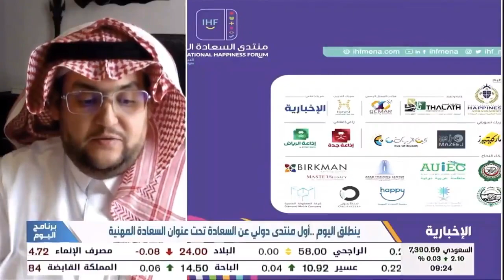م. محمود العوضي: المملكة في المرتبة 27 عالميا و 2 عربيا بمقياس السعادة العالمي